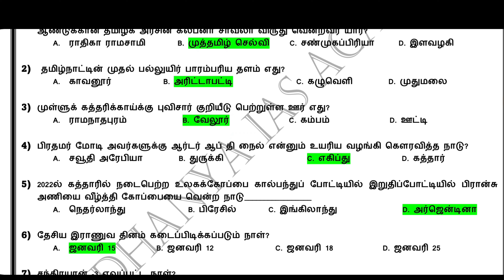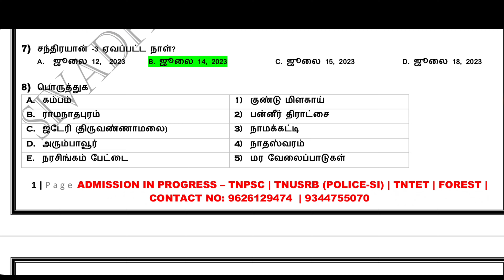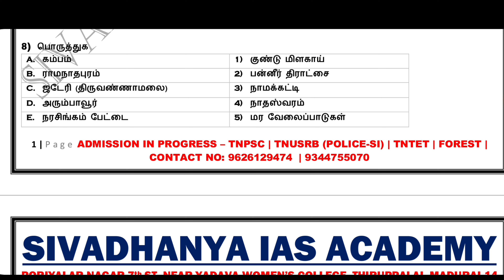POLICE EXAM IMPORTANT CURRENT AFFAIRS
part 2 current affairs